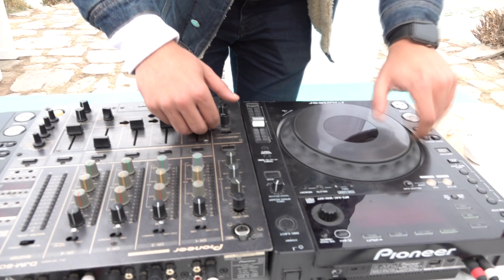PAMUKKALE BELEDİYESİ DÜNYACA ÜNLÜ ŞEFLERİ KOCAÇUKUR’DA AĞIRLADI